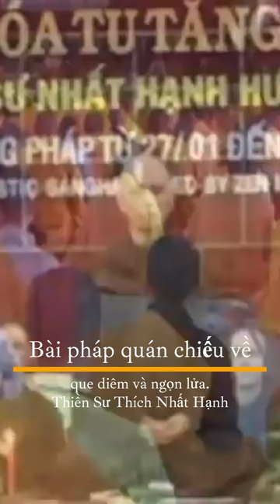Bài Pháp Quán Chiếu Về Que Diêm Và Ngọn Lửa Thiền Sư Thích Nhất Hạnh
Google Ads Freelancer. Sinh sống bằng thương mại điện tử.